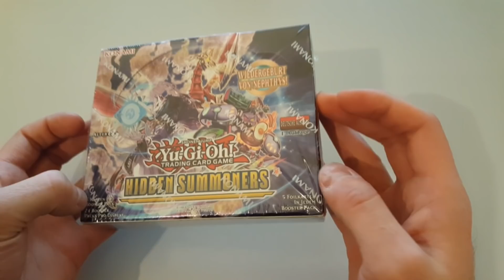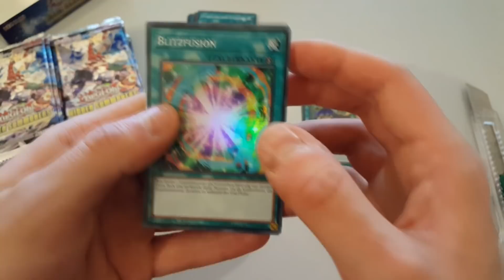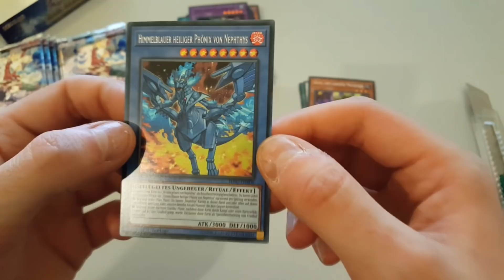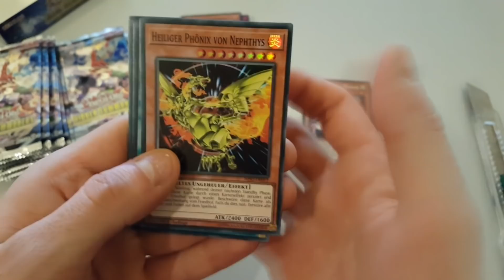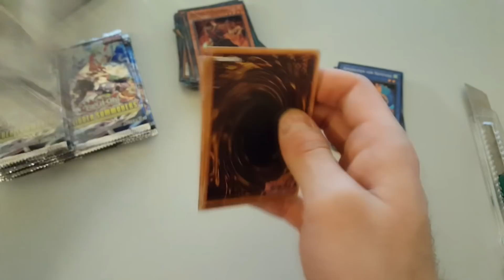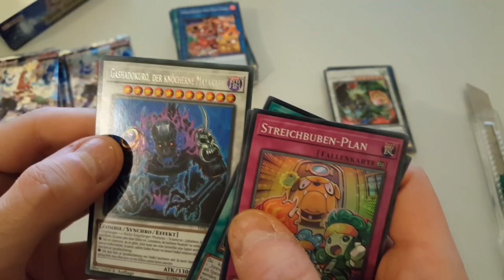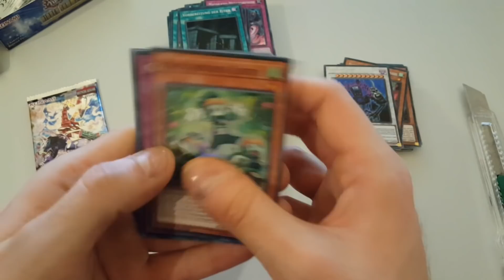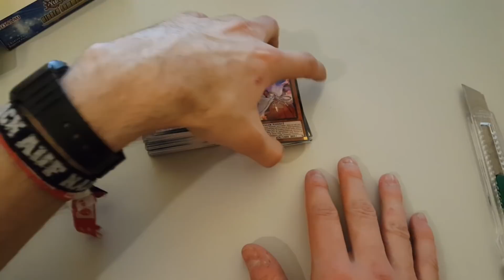Unboxing: Yu-Gi-Oh! - Booster Display - Hidden Summoners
Heute Packen wir das Display Hidden Summoners aus. Eine Menge neuer Karten erwarten uns und auch alte Bekannte kommen zurück ins Spiel.

wrd-trading.de stellt mir wieder das Display zur Verfügung. Alle Karten, Booster und Display könnt Ihr auf auf der WRD-Trading finden.

wrd-trading.de